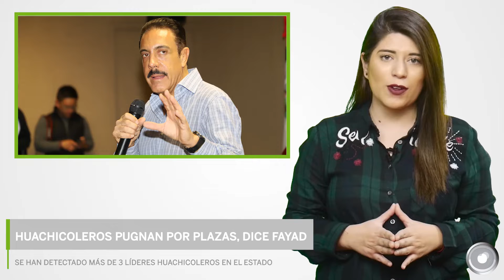Huachicoleros pugnan por plazas en Hidalgo, dice Fayad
En Hidalgo hay “pugna” entre grupos huachicoleros, reconoció el gobernador Omar Fayad Meneses, quien no descartó la posibilidad de que haya algún cártel del narcotráfico involucrado en asesinatos de líderes del robo de hidrocarburo en la entidad.